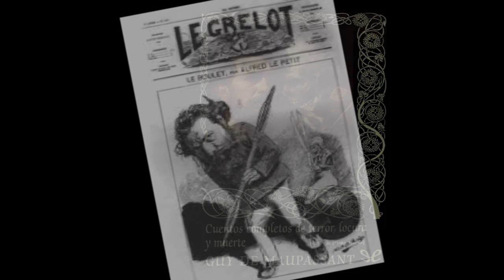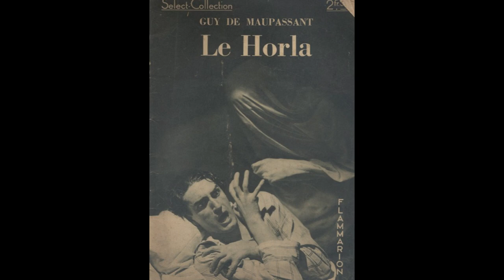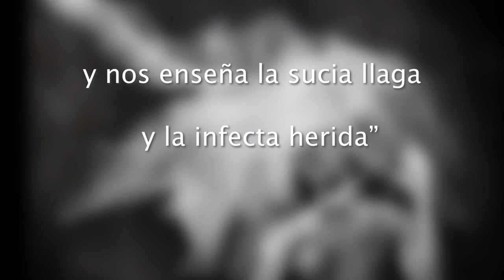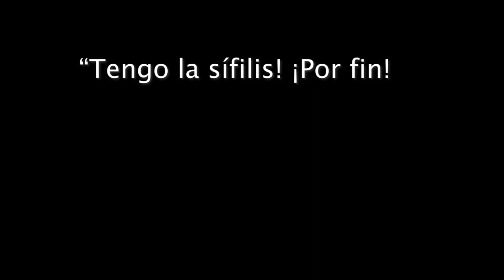MAUPASSANT por Eduardo Monteverde